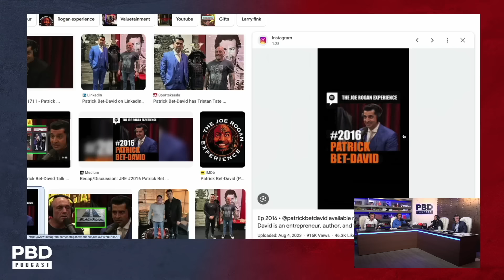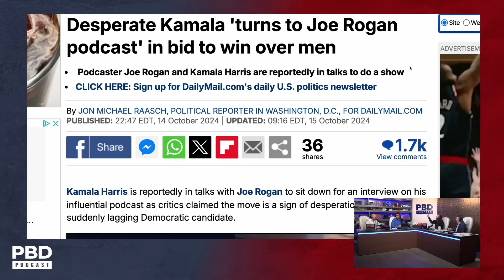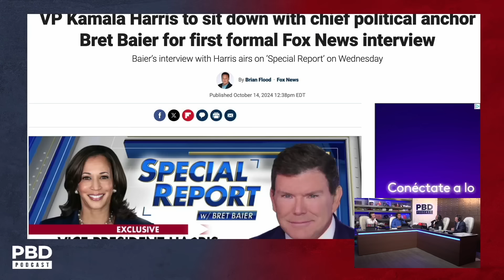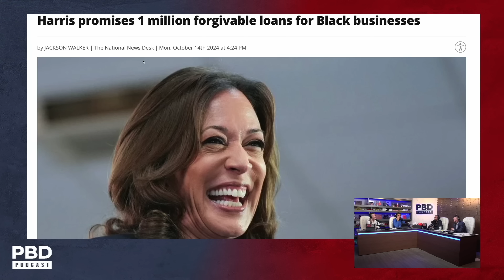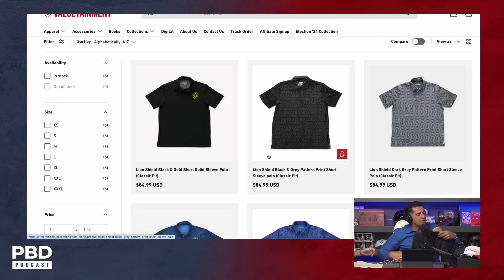"Kamala On Rogan?" - Will Joe Rogan Interview Trump Or Kamala?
Patrick Bet-David and the team discuss the possibility of Trump appearing on Joe Rogan's podcast, the significance of such an interview, and how Joe Rogan’s style would create a unique conversation. They dive into the potential impact and predictions about the outcome.